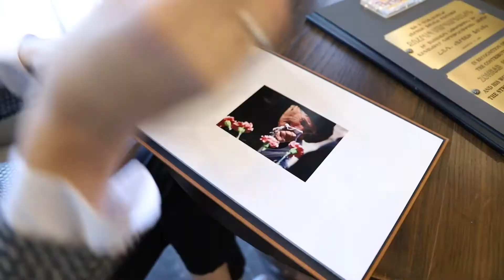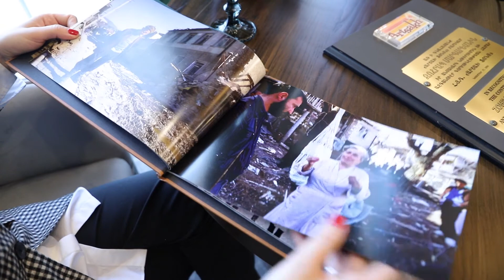Էսքիզներ / Զոհրաբ Մարկարյան